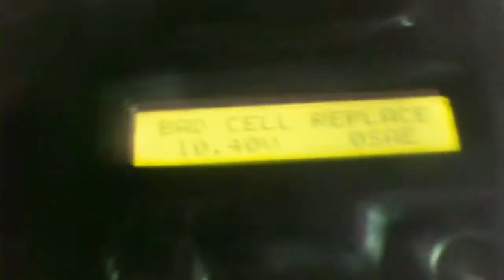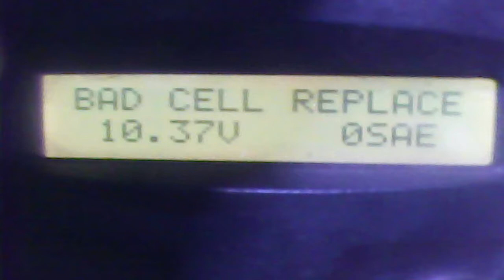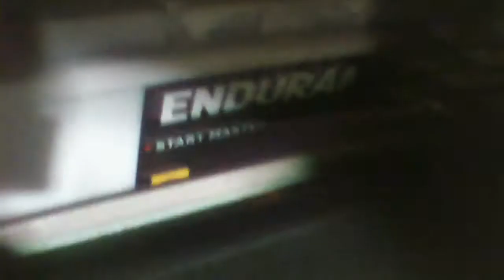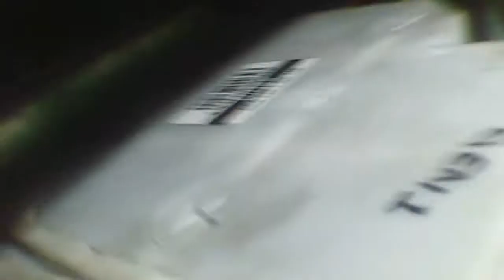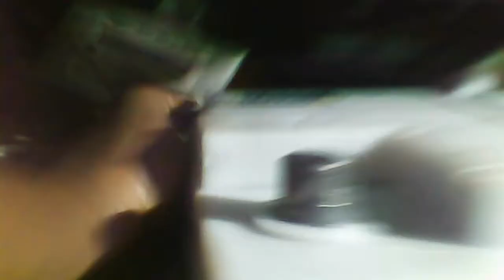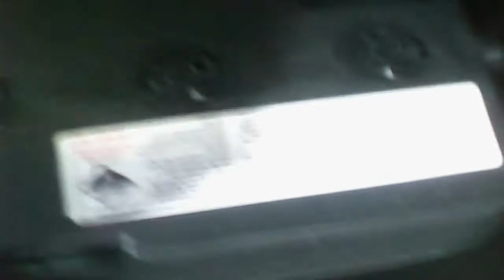Bentley continental battery replacement aftermarket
bentley continental battery replacement aftermarket with out battery registered to vehicle